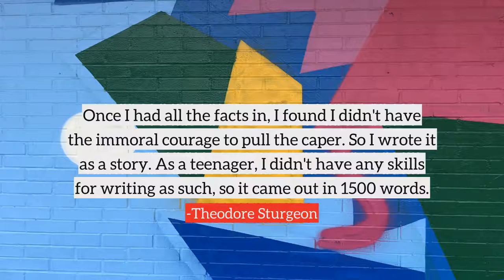Theodore Sturgeon top Quotes, best quotes from Theodore Sturgeon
Following are the few quotes from Theodore Sturgeon, in this video
1) I wrote the very first stories in science fiction which dealt with homosexuality, The World Well Lost and Affair With a Green Monkey.
2) Writing is a communication.
3) You have to study your field and you have to find out how other people do it, and you have to keep working and learning and practicing and ultimately, you would be able to do it.
4) My wife is beginning to instruct me on means to retrieve dreams, and bit by bit, it does seem to be working.
5) Some major writers have a huge impact, like Ayn Rand, who to my mind is a lousy fiction writer because her writing has no compassion and virtually no humor. She has a philosophical and economical message that she is passing off as fiction, but it really isn't fiction at all.
6) In science fiction, you can also test out your own realities.
7) Once I had all the facts in, I found I didn't have the immoral courage to pull the caper. So I wrote it as a story. As a teenager, I didn't have any skills for writing as such, so it came out in 1500 words.
8) As far as hypnosis is concerned, I had a very serious problem when I was in my twenties. I encountered a man who later became the president of the American Society of Medical Hypnosis. He couldn't hypnotize me.
9) Science fiction, outside of poetry, is the only literary field which has no limits, no parameters whatsoever.